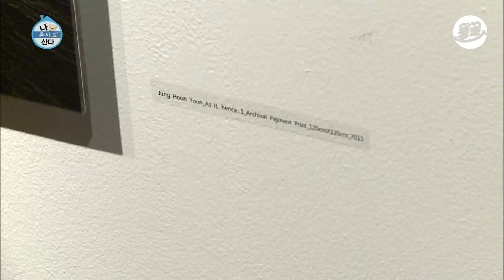[나혼자산다] '왜 너가 먼저 가냐' 지인 결혼식 가서 부러워하는 광규😭 나혼산 김광규 결혼식 MBC130705방송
[나혼산 : 혼자 사는 독신 남녀들의 일상 관찰 카메라📹]

✨유명인들의 싱글 라이프를 관찰하는 관찰 예능✨
나혼산은 매주 일요일 오후 6시에 업로드됩니다!

방영정보 : 나혼자산다 20130705

나 혼자 산다 1화부터 FULL버전 다시 보기 →
▶ WAVVE :